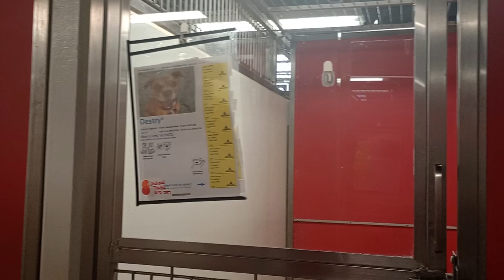Destry 8y A838935 kennel 178 PACC shelter I had an idea he was ok if I'm near, he pays me no mind603